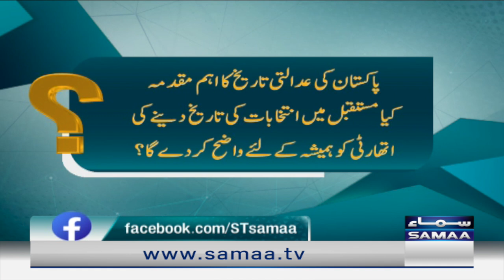Straight Talk with Ayesha Bakhsh | SAMAA TV | 28th February 2023